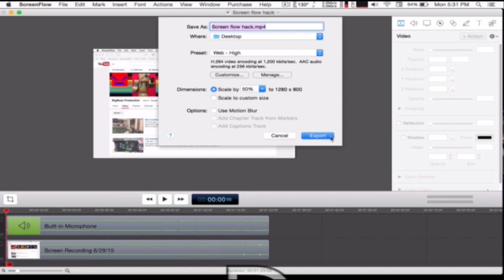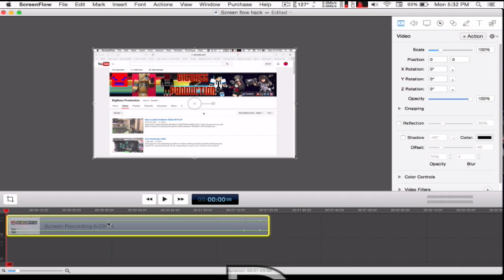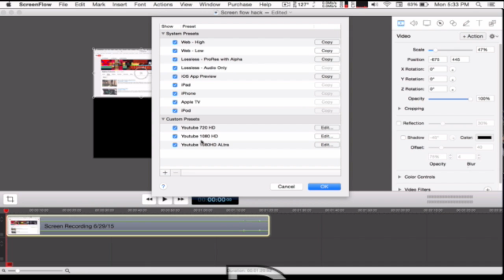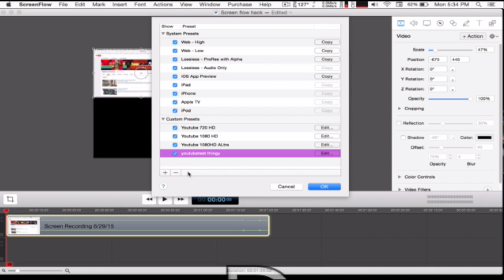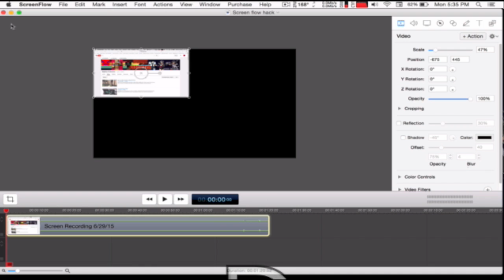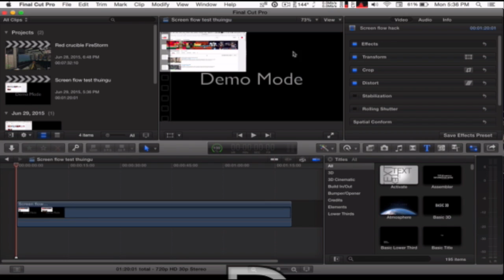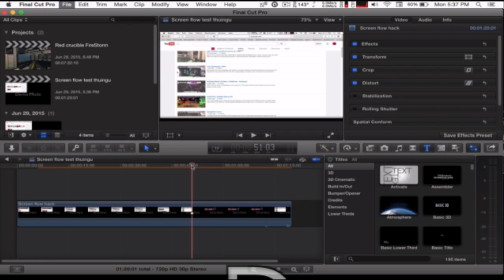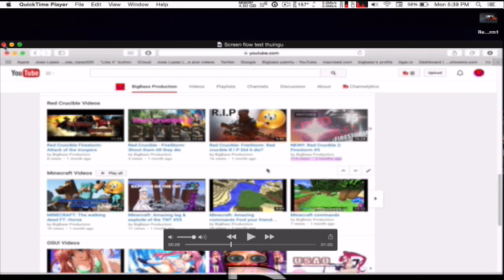Tutorial: How to remove the (Demo Mode) Watermark from Screenflow5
sorry for bad quality i explain how to do it but i was to lazy to do it myself haha PLEASE SUBSCRIBE it really means a lot and thanks bross for becoming a fan!!! THANKS YOU and i hope you enjoy this tutorial!!!

Help me today by donating @